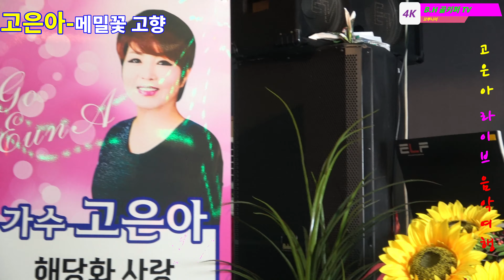가수/고은아-메밀꽃 고향[원곡배향기]2021.07.고은아 의 라이브 음악여행.고은아 라이브 에서.촬영-꼬뿌니이,b.h 골키퍼 TV,Music,(Kpop&Trot)